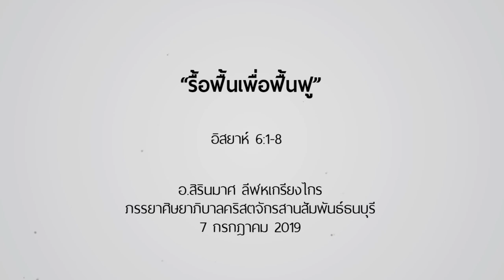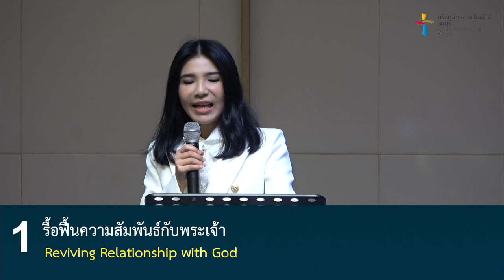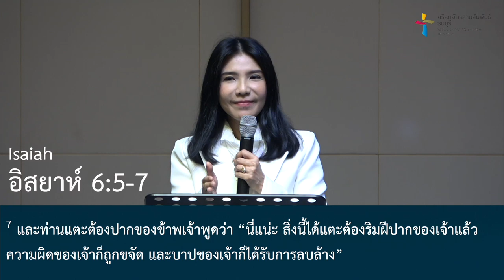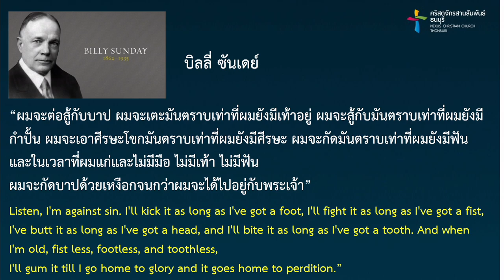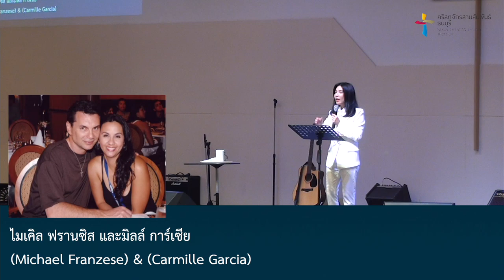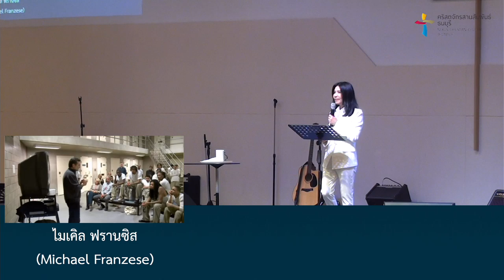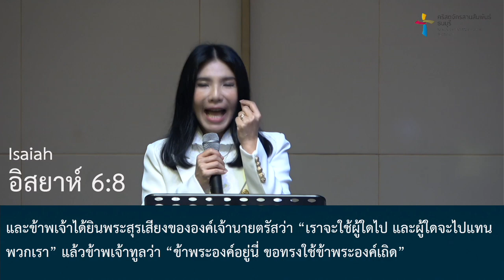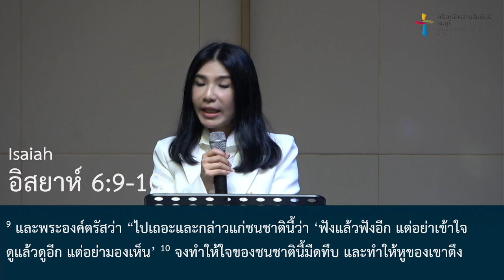คำเทศนา รื้อฟื้นเพื่อฟื้นฟู (อิสยาห์ 6:1-8)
ความวุ่นวายในท่ามกลางสังคมอิสราเอลนั้น พระเจ้าต้องการใช้ใครสักคนเพื่อเปลี่ยนแปลง และ "อิสยาห์" คือคนที่พระเจ้าเรียก แต่ชีวิตของอิสยาห์ก็ต้องถูกเตรียมเพื่อรองรับงานที่ยิ่งใหญ่นี้ด้วย อิสยาห์บทที่ 6:1-8 คือพระราชกิจ 3 สิ่งที่พระเจ้ารื้อฟื้นชีวิตของอิสยาห์ให้พร้อมต่อการฟื้นฟูอิสราเอล ซึ่งจะเป็น 3 สิ่งที่พระเจ้าต้องการรื้อฟื้นเพื่อในชีวิตเราเช่นกัน

คำเทศนา : รื้อฟื้นเพื่อฟื้นฟู
(อิสยาห์ 6:1-8)

1. รื้อฟื้น
2. รื้อฟื้น ชีวิตภายในของตนเอง
3. รื้อฟื้น